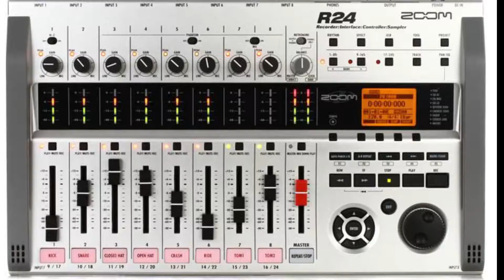ZOOM R24 AUDIO TEST